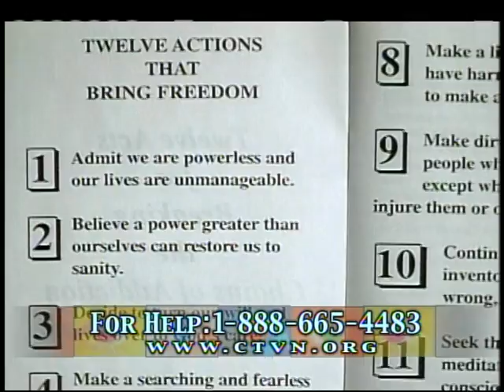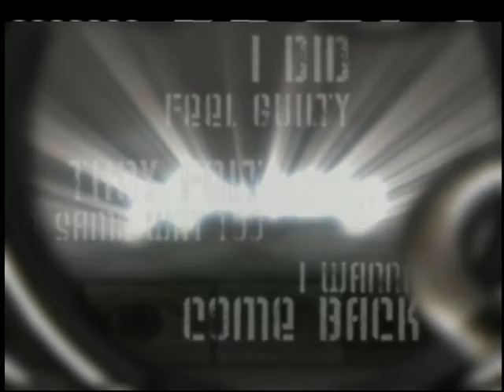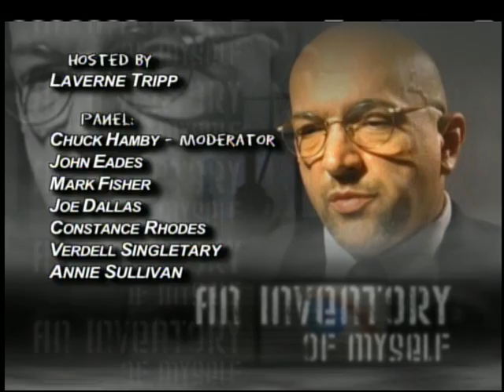Born To Be Free: Episode 5: Behind the Magnifying Glass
Episode 5: Behind the Magnifying Glass